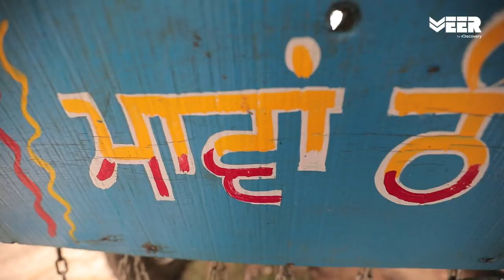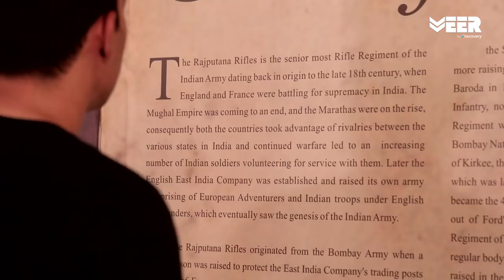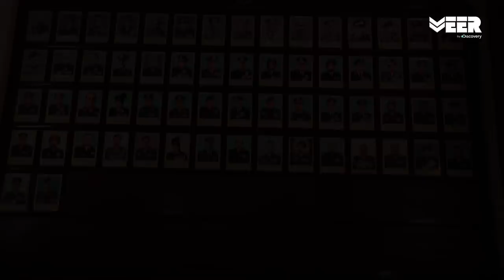Flashback of General Singha's Military Days in Delhi | The General And His Son Episode 9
Veer by Discovery presents the web series - “The General And His Son”. Harman and General Singha are back on the road trip with Delhi as their next destination. Harman is taking his dad into the flashback of his military days in Delhi at the Raj Rif Centre. This place is close to the heart of General Iqbal Singh Singha where he had joined first as a young Lieutenant and left as a General, occupying the highest office in the centre. After having a brief tour of the magnificent army museum filled to the brim with war memorabilia, Harman joins his dad to experience the 6-course dining experience in the Rajrif Centre. This is where General Singha gets personally involved with Harman to make him understand the ethos of being an army man. Harman opens up with his dad about the legacy that he has left behind. Harman has a fear in him that he might not be able to fill in his dad's shoes. General Singha calms Harman down by telling him that he should always remember that he is the son of a general and he will find his way out to carry his legacy to the next level.

वीर बाइ डिस्कवरी प्रस्तूत करता है "जनरल ऐंड हिज़ सन" लेफ्टिनेंट जनरल इकबाल सिंह सिंघा और हरमन सिंघा के साथ। हरमन अपने पिता को राजपूताना राइफल्स सेंटर दिल्ली के उनके सैन्य दिनों के फ्लैशबैक में ले जा रहे हैं। यह वही जगह है जहाँ जनरल इकबाल सिंह सिंघा ने पहले एक युवा लेफ्टिनेंट के रूप में शामिल हुए थे और बाद में जनरल के रूप मे उच्चतम पद पार रेहणे के बाद अपने कार्यकाल से सेवानिवृत हुए थे।

The General And His Son, Veer By Discovery’s first web series about a Father-Son’s journey of learning important lessons of life. Lt. General Iqbal Singh Singha is a military general who lives a life of utmost discipline and undying devotion to his duty. Whereas Lt. General Singha’s civilian son, Harman has reached a point in his life where he finds himself at unusual crossroads and yearns for some clarity. For this Harman has planned a month long road trip with his father to visit all the places that are close to Lt. General Singha’s heart. He believes that by doing so he will get a better picture of how his father is as a person and in the process, he hopes to learn some valuable lesson to live life better. Watch the story of a Lt. General father and his millennial son, embarking upon this fascinating new journey only on Veer By Discovery

Check out the documentaries on how the Indian Commandos are trained

Watch the Documentaries on Wars fought by the Indian Army and the stories of their Bravery.

Veer by Discovery is India’s first dedicated digital channel for the Indian Armed Forces. This is Episode 9 of the web series "The General and His Son" featuring Harman Singha and Lt Gen I S Singha. In this episode, General is reliving the golden moments of his military days at Rajputana Rifles Center in Delhi.